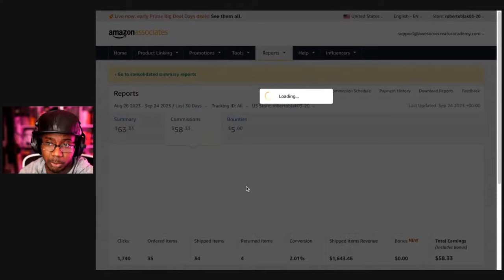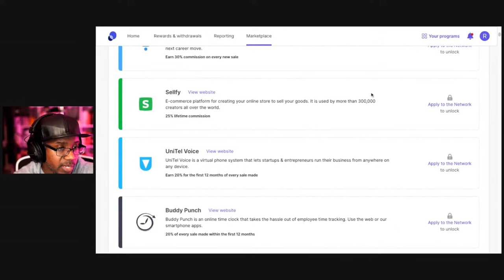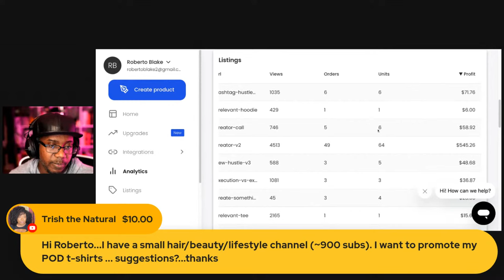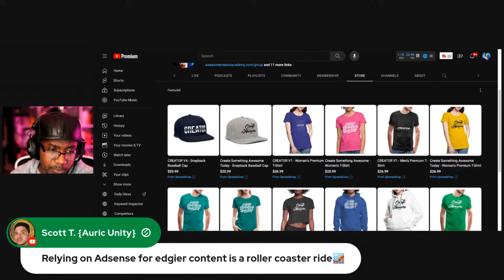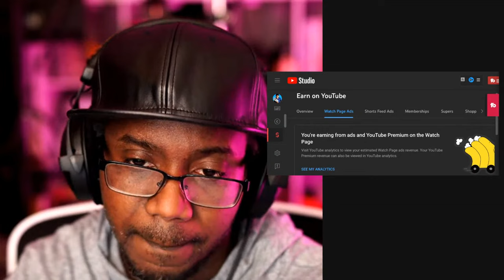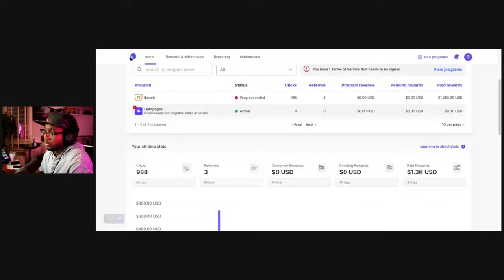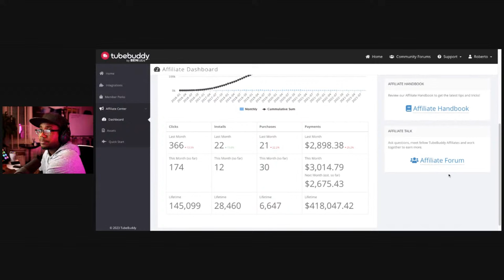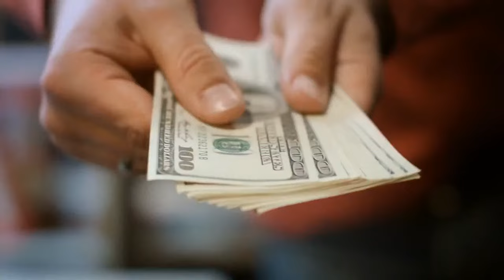How to Make Money as a Small YouTube Channel (Complete Guide)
How to Make Money on YouTube as a Small YouTuber. If you have a Small YouTube Channel learn to Monetize on YouTube Properly and Diversify your Income Streams and build them as a Small YouTube Channel.

Use Kajabi to Sell Digital Products, Courses, and Memberships